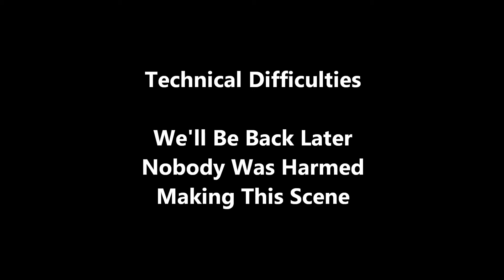Quality time with the kids Part 7, Sump pump day 3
We are almost done with the sump pump.  After this, concrete